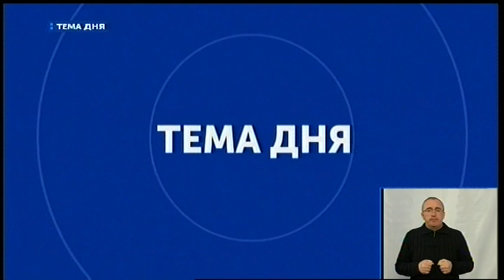01.04.2020. Тема Дня.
тема:        Кропивницькі депутати зберуться онлайн.
спікери:   Андрій Табалов, секретар міської ради
                  Кропивницького.
                  Іван Касьяненко, радник міського голови з
                  санітарно-гігієнічних питань.
ведучий: Дмитро Кобець.